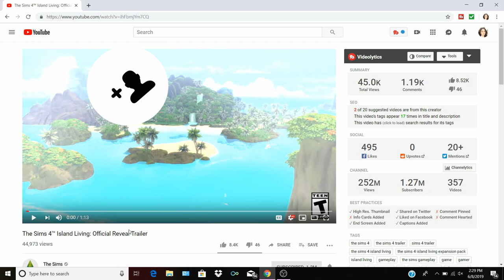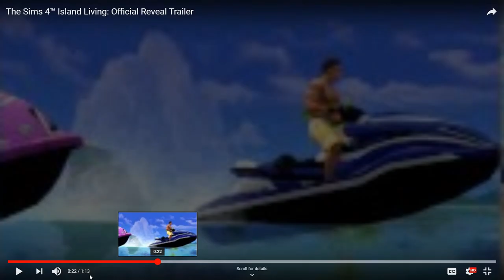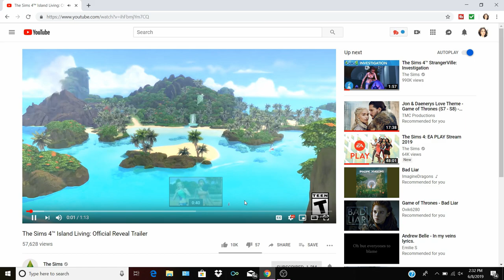THE SIMS 4 - ISLAND LIVING TRAILER REACTION + SIMS 4 EA PLAY 2019 NEWS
Hello Buddies! Today I am doing a trailer reaction on the new pack island living. I also talk about some of the news form EA play and the other upcoming packs coming this year to the sims.

Follow me on:
🌹Origin: TheRosebudsimmer